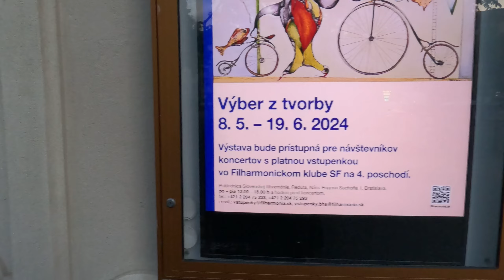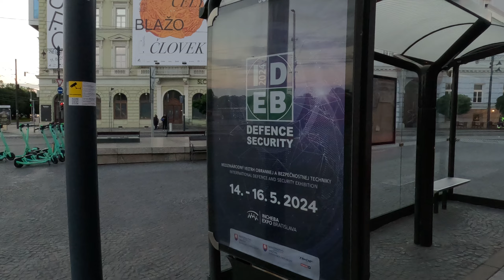TRAMVAIUL DE LA DRUBAVNICA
TRAMVAIUL DE LA DRUBAVNICA                                                                      Alătură-te acestui canal pentru a primi acces la beneficii:

►IBAN EURO: LT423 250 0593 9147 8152
►BIC SWIFT: REVOLT21
►IBAN LEI: RO93 BREL 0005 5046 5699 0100
✅ Decomextamplarie-PVC